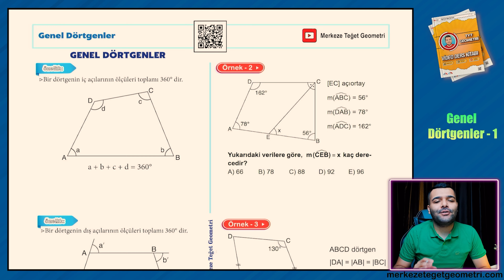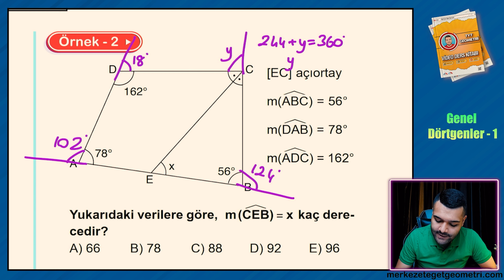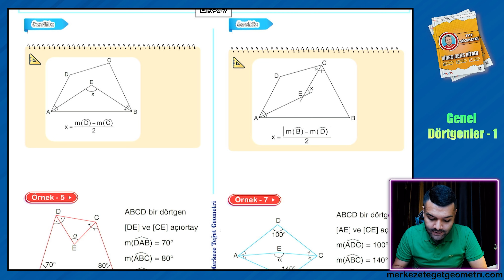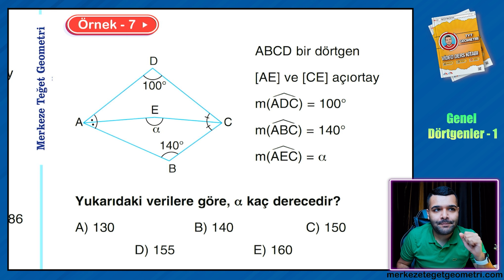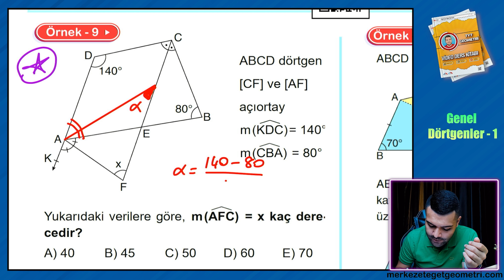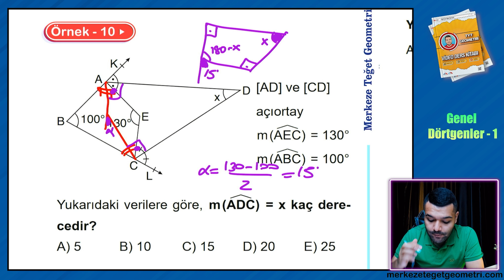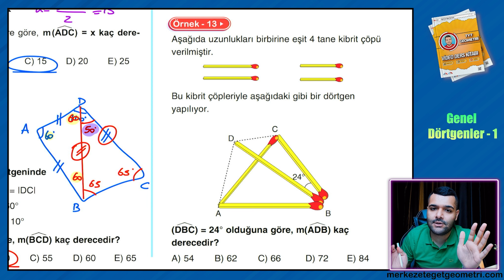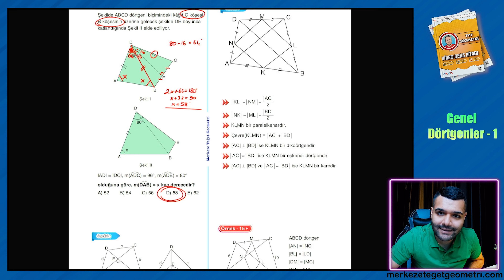34) Genel Dörtgenler - 1 📢 TYT Geometri Kampı - 2023 + PDF 📁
2023 Tyt geometri kampının Genel Dörtgenler Konusunun 1. videosu

Geometri full tekrar, geometri 10.sınıf, geometri 9.sınıf, geometri 11.sınıf konularını içeren kampımız her seviyeye uygundur.

🎧 Oyun ve Vlog kanalımız :    @merkezetegetonair

📢Diğer Kamplar;